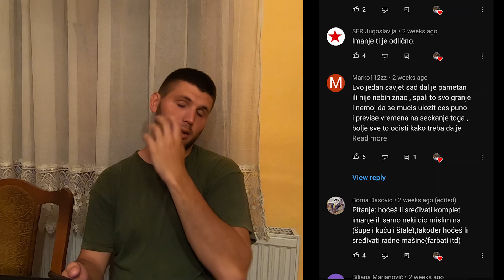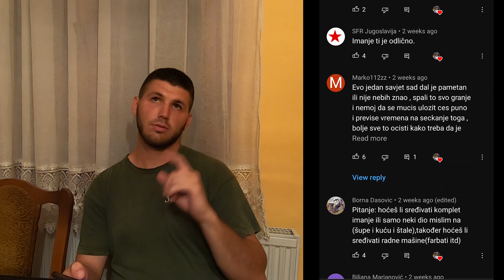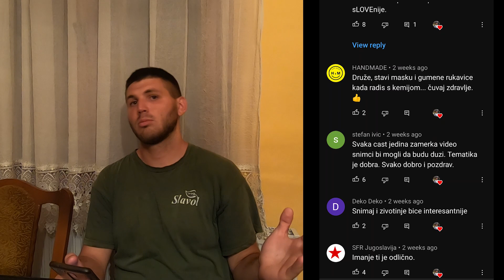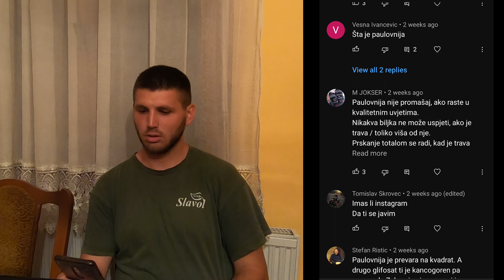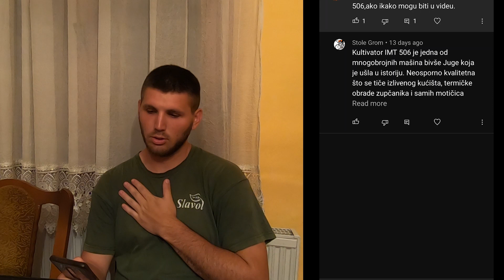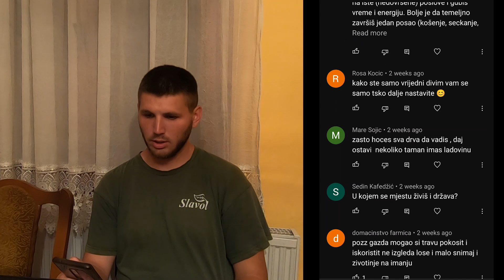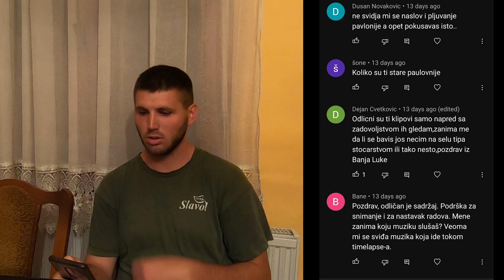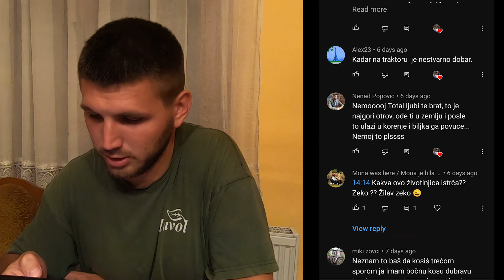DOŠLO JE DO PROBLEMA (odgovaram na vaša pitanja)